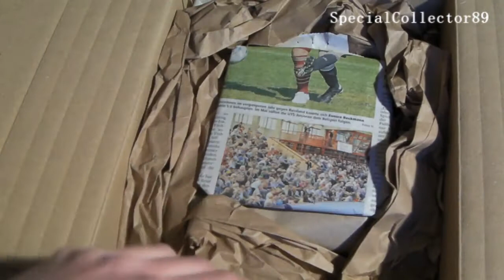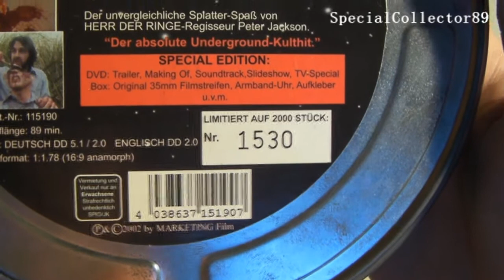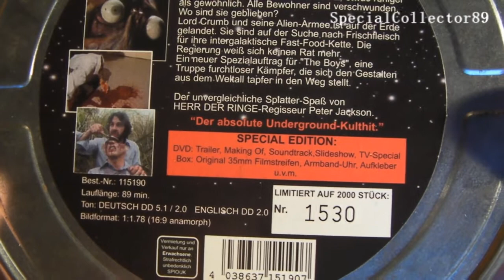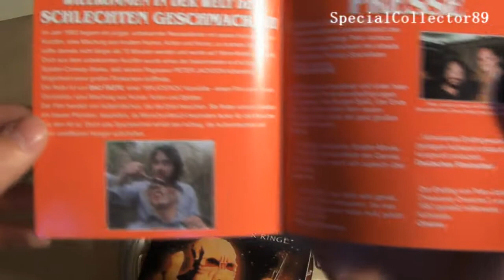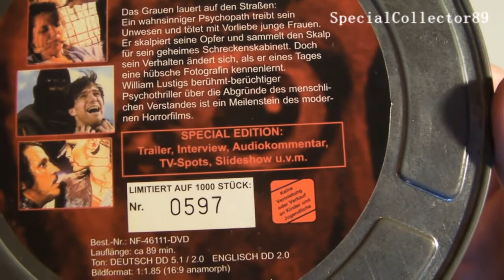Bad Taste & Maniac | Film Canister | GER